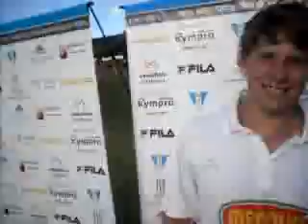Lucas Guallar - Copa Solanas 1a